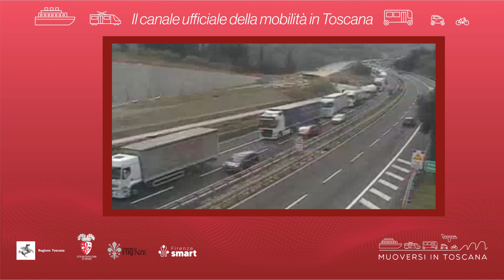Muoversi in Toscana - Edizione delle 11.30 del 3 novembre 2021